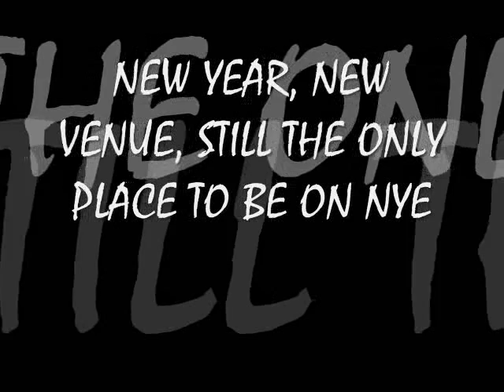ELEVATION - Bigger and Better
The People who bought you the livest and most talked about New Years Eve Parties in the Glass for the past two years is doing it again, but this year we taking it higher and inviting you along for the ride. Don't miss THE New Years Event of the decade... ELEVATION. Presented to you by ATL, MILLIONAIRE BOYS CLUB, DEM RADIO BOYZ, AND BLACK DIAMOND